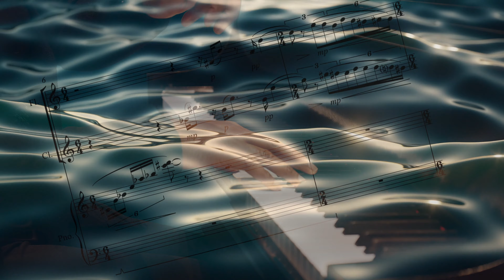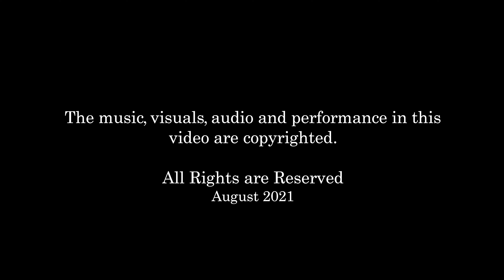'Ocean of Glass', composed by Jennifer Margaret Barker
'Ocean of Glass' was commissioned by flutist, Eileen Grycky, for premiere at the 2021 National Flute Association Convention. The premiere was presented virtually on August 13th 2021 by the Tiger Lily Trio, which includes Eileen Grycky (flute), Christopher Nichols (clarinet) and Marie-Christine Delbeau (piano). The work was inspired by the composer's June 2019 journey through Alaska's Inside Passage.

This video was created for the premiere presentation by the Tiger Lily Trio, Jennifer Margaret Barker and John Anthony Palmer. The music, visuals, audio and performance are all copyrighted by the composer, videographers, audio engineer and musicians. All rights are reserved.